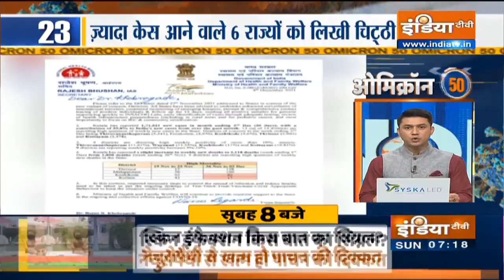Omicron से जुड़ी आज की 50 बड़ी खबरें | Top 50 Stories on Omicron Variant of COVID-19 | Dec 05, 2021